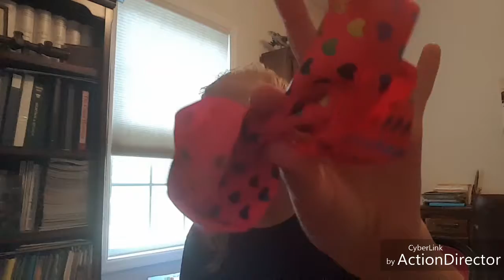Trying new stuff for my channel hope u enjoy